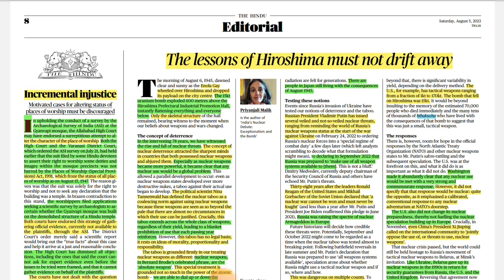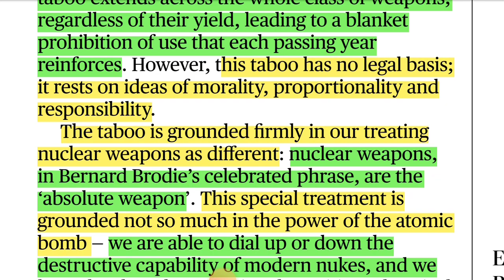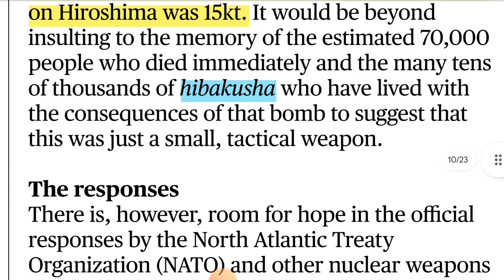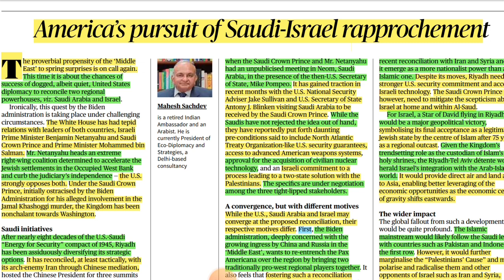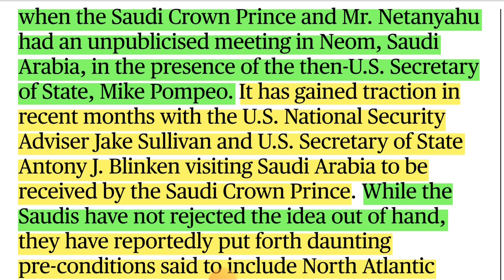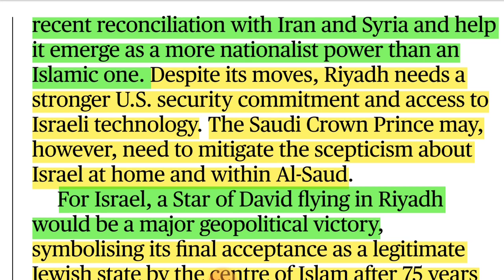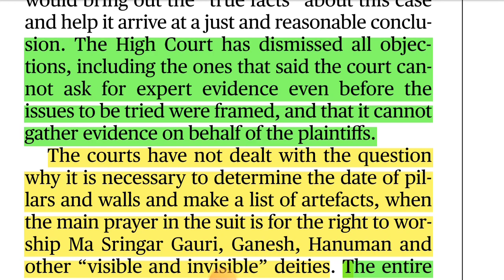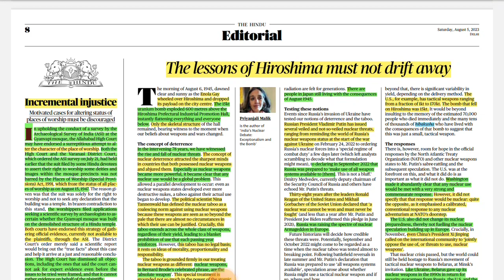05 August 2023 The Hindu Editorials Analysis | The Hindu Newspaper Analysis | Daily Current Affairs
05 August 2023 The Hindu Editorials Analysis | The Hindu Newspaper Analysis | Daily Current Affairs

Satyavan Anand

The Hindu Editorials Analysis

The lessons of Hiroshima must not drift away

America’s pursuit of Saudi-Israel rapprochement

Incremental injustice

A tentative rethink

The morning of August 6, 1945, dawned
clear and sunny as the Enola Gay
wheeled over Hiroshima and dropped
its payload on the city centre. The 15kt
uranium bomb exploded 600 metres above the
Hiroshima Prefectural Industrial Promotion Hall,
instantly flattening everything and everyone
below. Only the skeletal structure of the hall
remained, bearing witness to the moment when
our beliefs about weapons and wars changed.

The concept of deterrence
In the intervening 78 years, we have witnessed
the rise and fall of nuclear threats. Especially as nuclear weapons
became more powerful, it became clear that any
nuclear use would be a global problem.

The taboo is grounded firmly in our treating
nuclear weapons as different: nuclear weapons,
in Bernard Brodie’s celebrated phrase, are the
‘absolute weapon’.
 The special
status of nuclear weapons rests on the
continually reaffirmed knowledge gained from
the survivors of Hiroshima and Nagasaki that
nuclear weapons are indiscriminate and do not
distinguish between combatants and
non­combatants; they contaminate the
environment for decades; and the effects of the radiation are felt for generations. There are
people in Japan still living with the consequences
of August 1945.

Russian President Vladimir Putin has issued
several veiled and not ­so ­veiled nuclear threats,
ranging from reminding the world of Russia’s
nuclear weapons status at the start of the war
against Ukraine.

Thirty ­eight years after the leaders Ronald
Reagan of the United States and Mikhail
Gorbachev of the Soviet Union declared that ‘a
nuclear war cannot be won and must never be
fought’ (and less than a year after Mr. Putin and
President Joe Biden reaffirmed this pledge in June
2021), Russia was raising the spectre of nuclear
Armageddon in Europe.

The U.S., for example, has tactical weapons ranging
from a fraction of 1kt to 170kt. The bomb that fell
on Hiroshima was 15k.

At the height of the Cold War, there were
almost 70,000 nuclear weapons scattered around
the globe, either in storage or deployed, some on
hair trigger warnings. That we avoided a nuclear
exchange is down in part to the lessons of
Hiroshima, and in part to sheer, dumb luck, as
the history of near misses throughout the Cold
War demonstrates.

The proverbial propensity of the ‘Middle
East’ to spring surprises is on call again.
This time it is about the chances of
success of dogged, albeit quiet, United States
diplomacy to reconcile two regional
powerhouses, viz. Saudi Arabia and Israel.

is taking place under challenging
circumstances. The White House has had tepid
relations with leaders of both countries, Israeli
Prime Minister Benjamin Netanyahu and Saudi
Crown Prince and Prime Minister Mohammed bin
Salman.

After nearly eight decades of the U.S.­ Saudi
“Energy for Security” compact of 1945, Riyadh
has been assiduously diversifying its strategic
options. It has reconciled, at least tactically, with
its arch­enemy Iran through Chinese mediation.

Saudi­-Israeli rapprochement would have a
mildly positive impact on India. It would remove
a contradiction in India’s regional policy and
better align Saudi Arabia with us. It may open
opportunities as the U.S. pushes back China from
the region. But then, it may also give Israel
reasons to hyphenate India with Islamic
countries, including Pakistan.

Incremental injustice

In upholding the conduct of a survey by the
Archaeological Survey of India (ASI) at the
Gyanvapi mosque, the Allahabad High Court
may have endorsed a surreptitious attempt to alter the character of the place of worship. Both the
High Court and the Varanasi District Court,
which ordered the ASI survey on July 21, had held
earlier that the suit filed by some Hindu devotees
to assert their right to worship some deities and
images within the mosque precincts was not
barred by the Places of Worship (Special Provisions) Act, 1991, which froze the status of all places of worship as on August 15, 1947.

A tentative rethink

Less than a month after the Goods and Services Tax (GST) Council appeared to have
sealed a compact on the long­ deliberated
issue of the appropriate tax to be levied on casinos, horse racing and the booming online games
industry, it was convened afresh this Wednesday
to revisit the matter. The rethink on the Council’s
move to impose a 28% GST on the face value of
bets placed by participants was ostensibly triggered by an outcry from industry and a nudge
from the Electronics and IT Ministry that is steering the e-gaming policy.